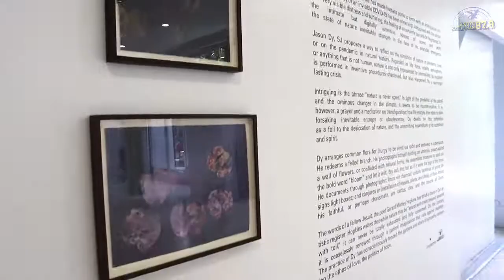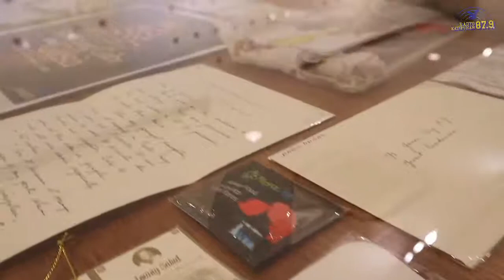𝒏𝒂𝒕𝒖𝒓𝒆 𝒊𝒔 𝒏𝒆𝒗𝒆𝒓 𝒔𝒑𝒆𝒏𝒕: An Art Exhibit of Fr. Jason Dy, SJ | Virtual Opening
LIVE | 𝒏𝒂𝒕𝒖𝒓𝒆 𝒊𝒔 𝒏𝒆𝒗𝒆𝒓 𝒔𝒑𝒆𝒏𝒕: An Art Exhibit of Fr. Jason Dy, SJ | Virtual Opening

06 Aug 21 | Jorge B. Vargas Museum and Filipiniana Research Center, University of the Philippines Diliman